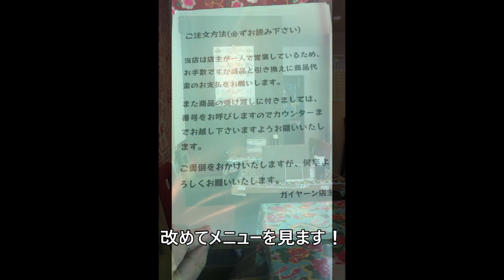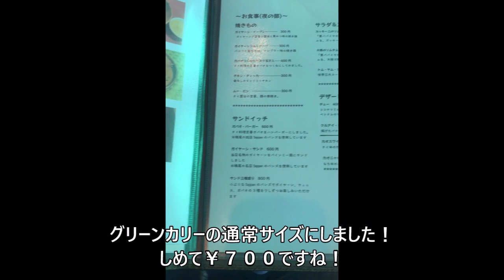【西宮グルメ】ガイヤーンズ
タイランドファストフード
ガイヤーンズ

グリーンカリー　　￥５００
ご飯（通常サイズ）￥２００